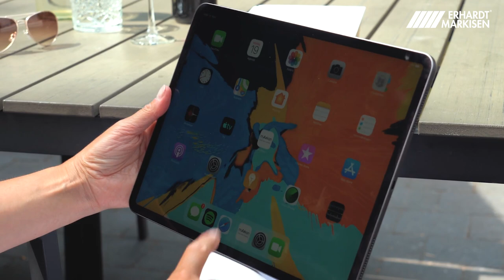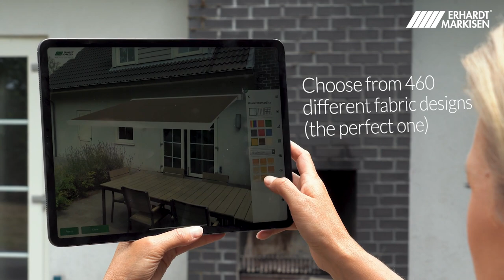Erhardt Markisen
We created this video to show the capabilities of the AR features of the canopy systems of Erhardt Markisen.

We are Kinsmen Collective. A design-driven production company. We specialise in illustration, animation, concept, video and photography.